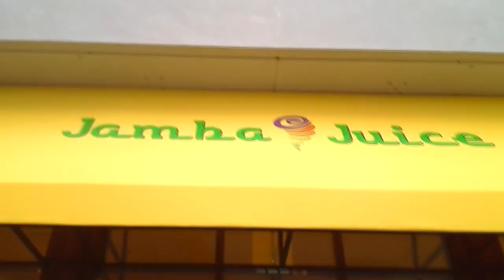Chicago Meetup - Return to Chicago - Day 3